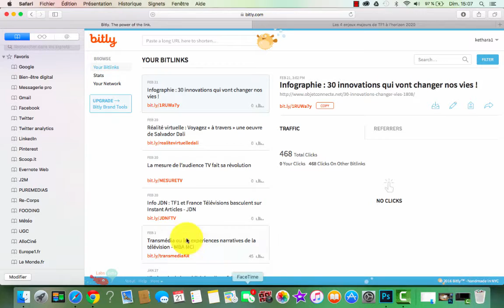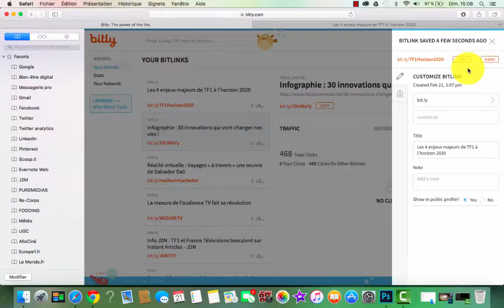[How To MBAMCI] Comment personnaliser vos liens avec Bit.ly ?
Cette vidéo HowTo a été réalisée par Kéthara Reth, étudiant du MBA MCI à l'Institut Léonard de Vinci.